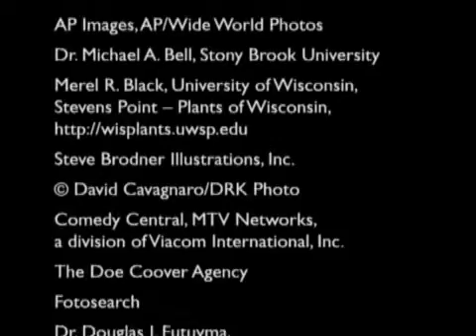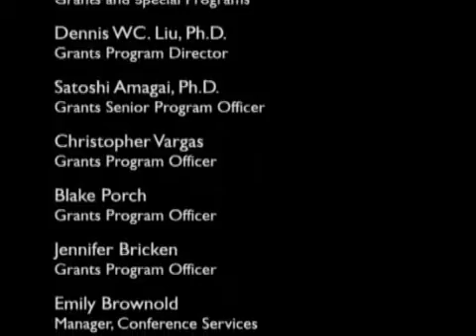Evolution: Fossils, Genes, and Mousetraps 9-9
Howard Hughes Medical Institute (HHMI) 2006
Lecture features Kenneth R. Miller, an Evolutionary Biology Professor at Brown University. Miller obtained his Ph.D in Biology from the University of Colorado in 1974, is a contributing author to a series of Pretince Hall Biology textbooks, as well as the following books dealing with finding common ground and reconciling evolution and religion in today's society.

In this lecture Ken Miller discusses the controversy surrounding the teaching of evolution, presents compelling evidence for evolution and reasons why "intelligent design" is not scientific.

Coming soon: Only a Theory -- Ken Miller

Full DVD lecture, and many others can be ordered for free at no shipping costs